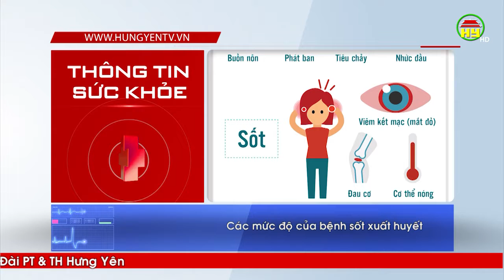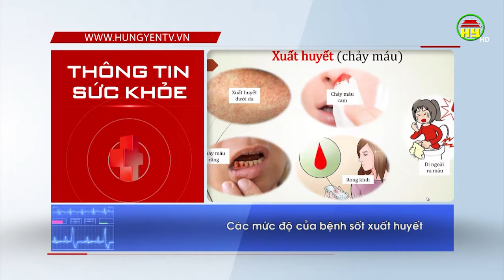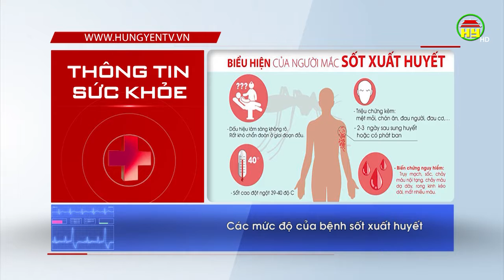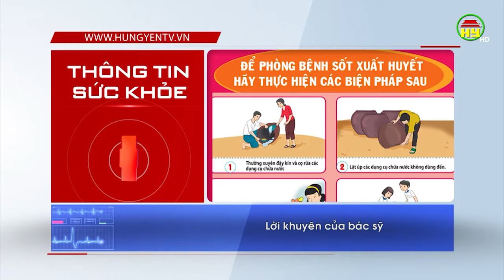Nhận biết các mức độ của bệnh sốt xuất huyết và lời khuyên của bác sỹ.